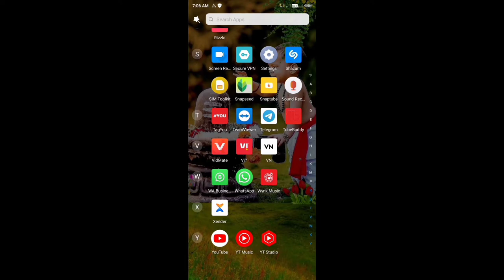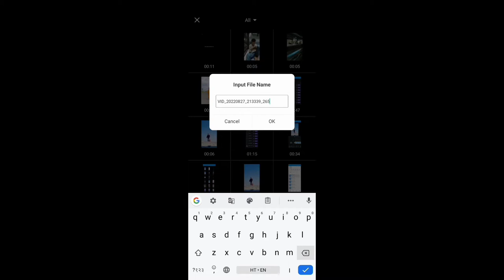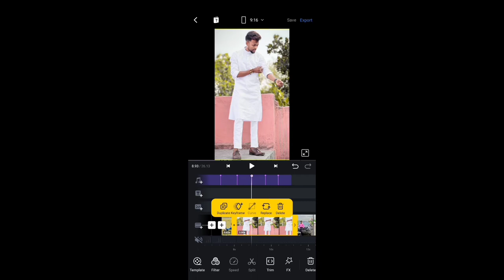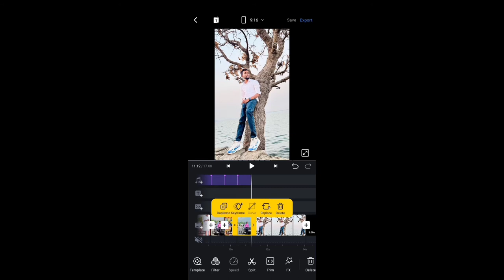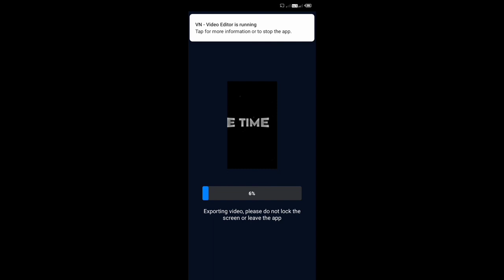One More Time For I Go Reels Editing | One More For Time I Go Reels Video Editing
One More Time For I Go
One More Time For I Go Reels
One More Time For I Go Reels Editing
One More Time For I Go Reels Video
One More Time For I Go Reels Video Editing
One More Time For I Go Xml Free Fire
Reels Video
Reels Treanding Video Editing
Reels Video Instagarm
Reels New Treand
Reels Editing
Reels Editing Vn
Reels Video Editing In Vn
Reels Video Editing Background Music
Reels Video Editing Kis App Se Banaye